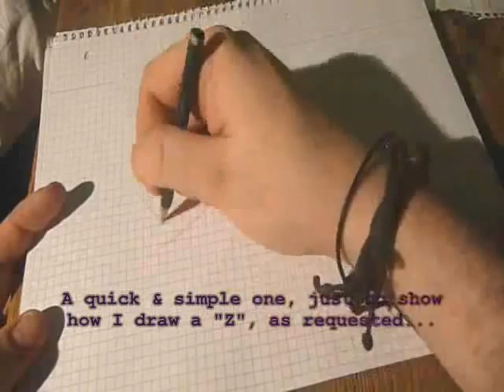Graffiti Sketch Drawing 13 - "Zevi" (requested)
Time lapse sketch drawing of a (quite simple) "Zevi"-piece - as requested. Peace!  ..{1*s`R..